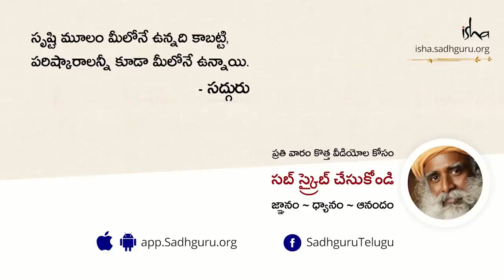సంతోషమా లేక దుఃఖమా అనేది మీ ఎంపికే! Misery or Joy is your Choice | Sadhguru Telugu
"ఎంపిక మీకు స్పష్టంగా తెలుసు, కాని మీకు కావలసింది ఏమిటంటే ఎంపిక చేసుకొనే సామర్థ్యం. మీరు దాన్ని పెంచుకుంటే చాలు. దేన్ని ఎంచుకోవాలో మీకు తెలియనప్పుడు విషయం జటిలమౌతుంది. మీ ఎంపిక వందశాతం స్పష్టంగా ఉన్నప్పుడు, ఎంచుకొనే సామర్థ్యం ఉంటే చాలు. సాధన అంతా ఇందుకు సంబంధించినదే!"అని అంటున్నారు సద్గురు.